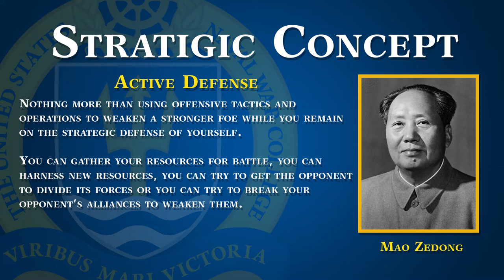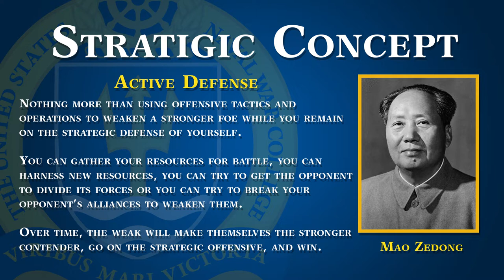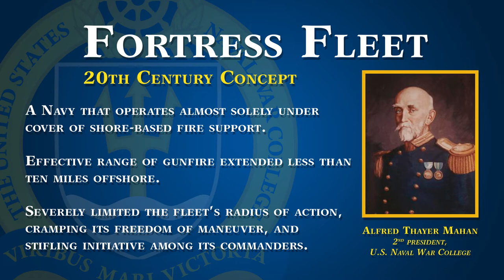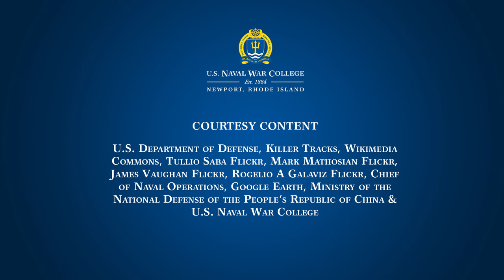NWC Talks: Understanding China’s Maritime Strategy with James Holmes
Episode 15: Professor James Holmes discusses China’s maritime strategic traditions and what the U.S. can learn from it. Holmes holds the J. C. Wylie Chair of Maritime Strategy at the Naval War College and served on the faculty of the University of Georgia School of Public and International Affairs.